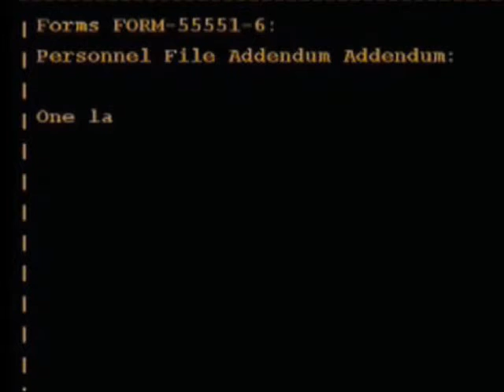Vidéotest Sonic Spinball ( genesis )